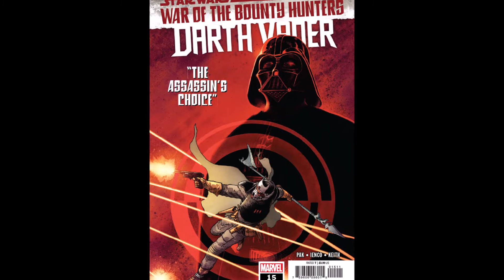SW New Comics and More!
SW Toys and Collectibles playlist Be sure to check my playlists for tons of stuff! More vids soon!